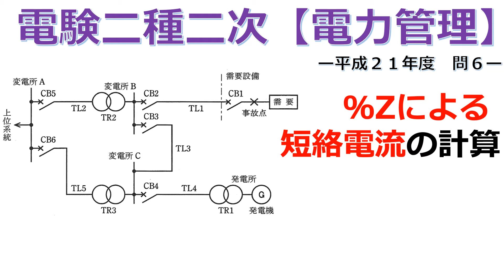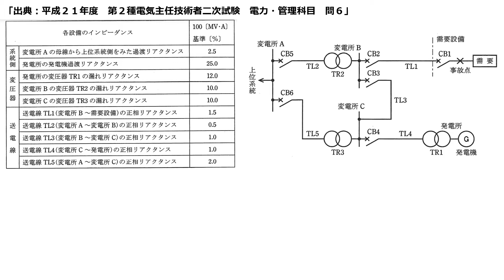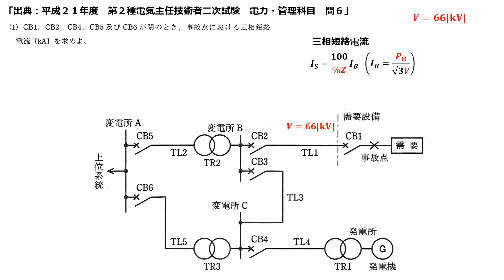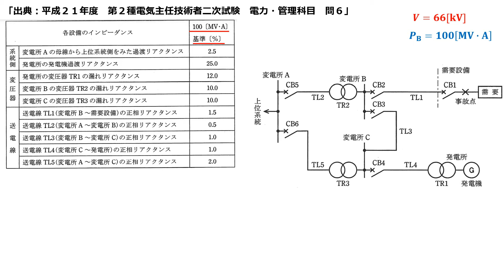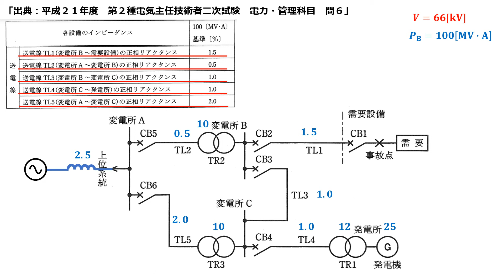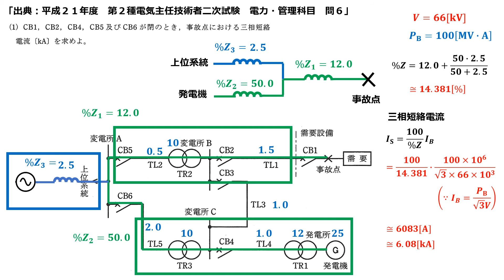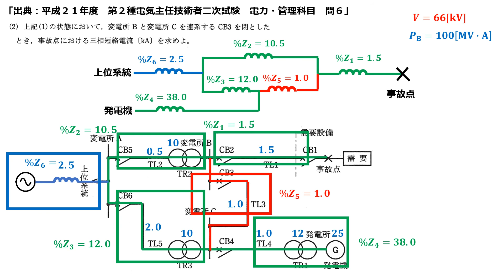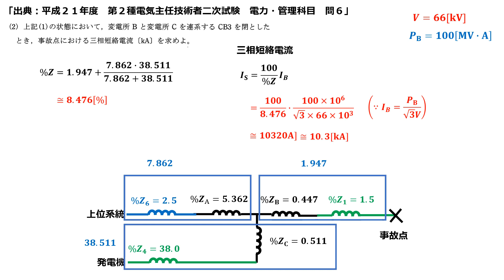【電験二種二次 電力管理 （平成21年 問6）】パーセントインピーダンス（％Z）法による短絡電流の計算（過去問徹底解説）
0:18 問題文
1:55 解説

▼短絡電流・％インピーダンスの参考動画